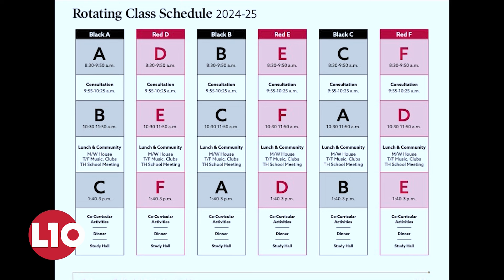L10 News: New School Schedule and Record Breaking Track Star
This week, L10 features two notable Lawrenceville community members. With the daily schedule changing entirely next year, news producers decided to get the inside scoop with the Dean of Academics, Bernadette Teeley. Sports producers interview fourth former Sofia Swindell, a track star dominating worldwide in the 200 m, 100 hurdles, and triple jump.

Contents:
00:00 - Intro
01:01 - News: School Schedule
06:14 - Sports: Record Breaking Track Star
11:11 - More News
12:09 - Outro

The Lawrenceville School is a coeducational preparatory school for boarding and day students founded in 1810. Lawrenceville is located in Lawrence Township, in Mercer County, in the U.S. state of New Jersey.